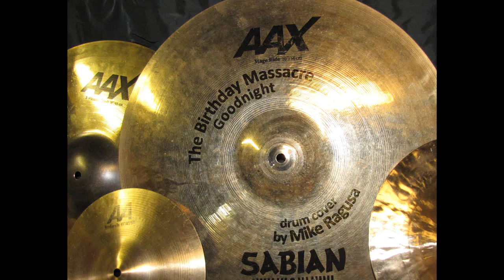Mike Ragusa - The Birthday Massacre - Goodnight Drum Cover Video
***All future videos will be on my new Channel linked below***

Mike Ragusa, 21 years old, playing the drums since age 16. I'm from Abington, Pennsylvania.

No audio cuts drum triggers or drum replacements were used.in the making of this video.

The Birthday Massacre - Goodnight
From the 2007 album Walking With Strangers

-Equipment-
Drums - Tama Starclassic Birch/Bubinga
Cymbals - Sabian 14" AAX Stage hi-hats, 20" AAX AAX Stage ride,
16" and 18" AAXplosion crashes.